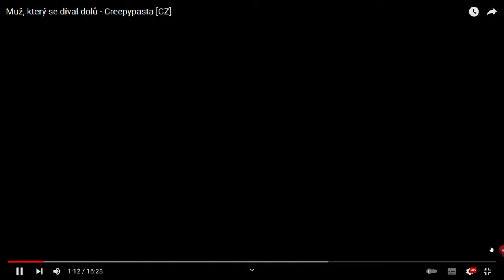dívám se na creepypastu muž který se díval dolů